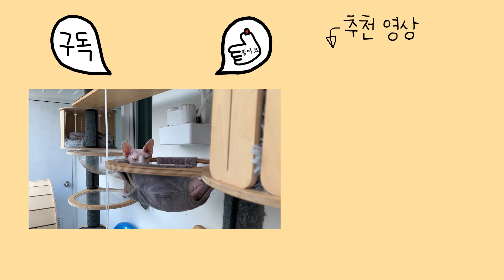갇힌 미어캣을 보고 당황한 아기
이름 : 이버찌 ♂ (Maltese)
생일 : 2011.12
애칭 : 할아버찌

이름 : 이바니 ♀ (Poodle)
생일 : 2012.02
애칭 : 붸니

이름 : 이다비 ♂ (Poodle)
생일 : 2016.03
애칭 : 분리불안미친놈

이름 : 이뮤 ♀ (Sphynx)
생일 : 2016.10
애칭 : 곤듀 뮤뚱(뮤뚱땡이)

이름 : 이에몽 ♂ (Sphynx)
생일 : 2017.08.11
애칭 : 에이몽

이름 : 이뚜이 ♀ (Sphynx)
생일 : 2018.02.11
애칭 : 비루스

이름 : 이품바 ♂ (Sphynx)
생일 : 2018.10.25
애칭 : 숏다리 새알만두

이름 : 이뿌까 ♀ (Sphynx)
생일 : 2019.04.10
애칭 : 뚠뚠이 뿌뚱(뿌까뚱땡이)

이름 : 이티몬 ♀ (Meerkat)
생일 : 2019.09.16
애칭 : 이티몽구스

이름 : 이다해 ♀ (Baby)
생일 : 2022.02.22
애칭 : 귀자